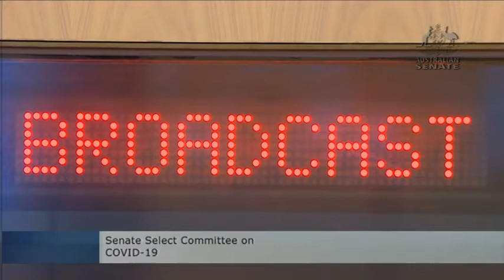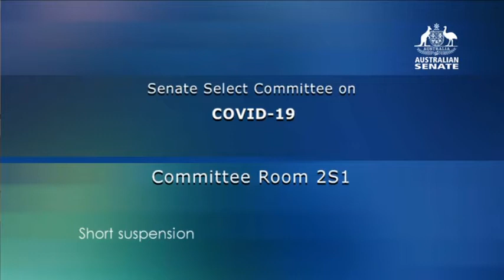Senate Select Committee - COVID-19 - 26 November 2020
On 26 November 2020, the COVID-19 Senate Select Committee met.